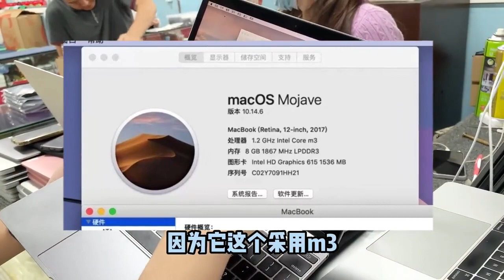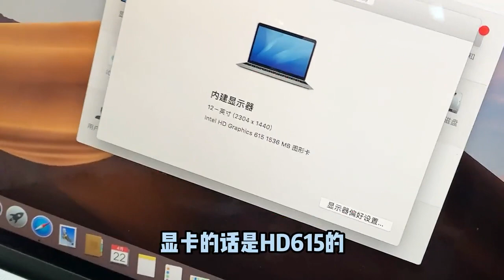近1万元的苹果笔记本 MacBook 跌破2000元出头，12寸精致薄款，全程实录拿下